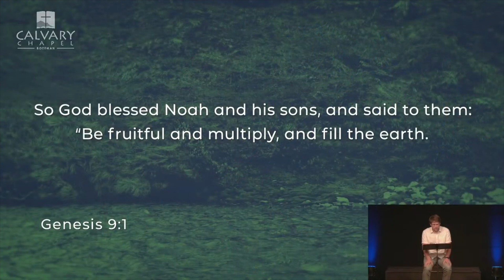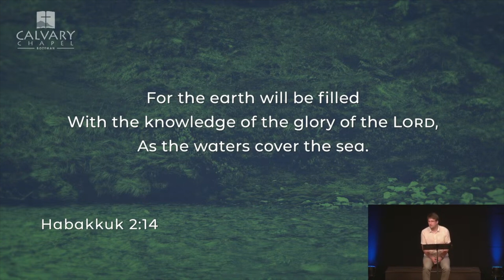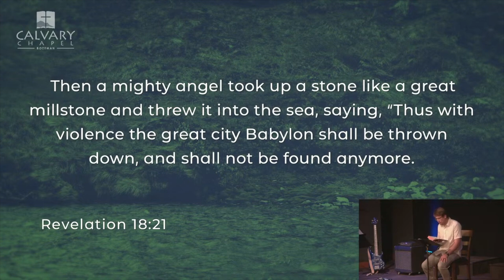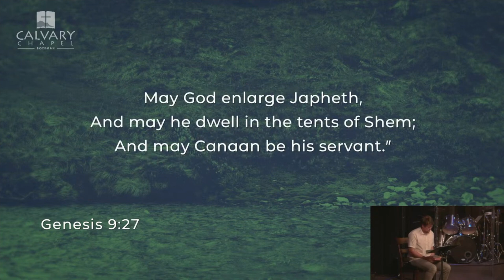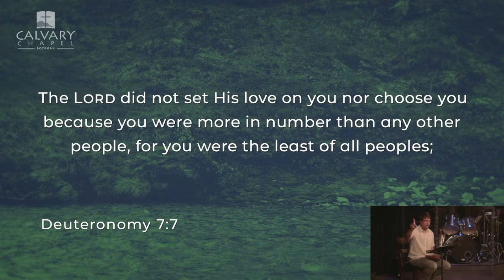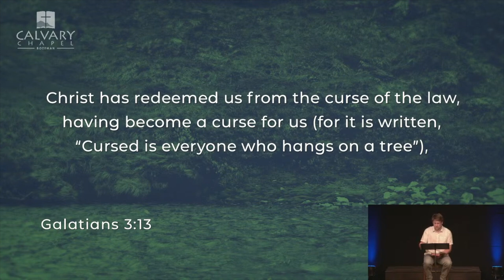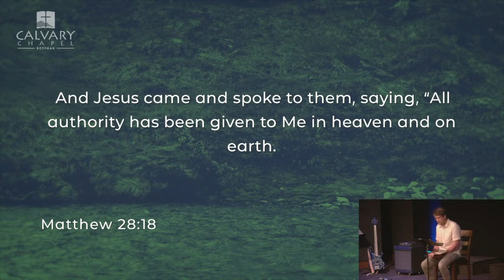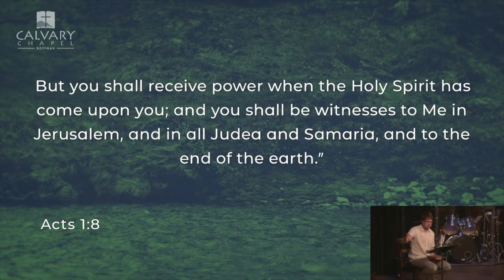7/10/24 - Genesis 11:1 - 12:3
Pastor Josh Pummel